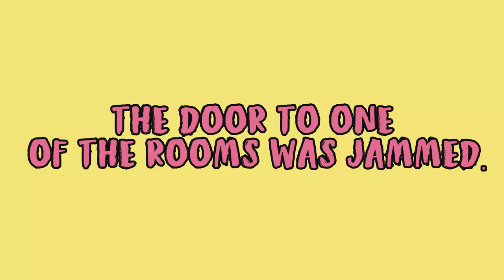We Got Locked Out of Our Bedroom || Vlog 25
Alex and I try Tom Daley's HIIT and almost die, I can't do a cartwheel, we had snails for dinner, Kelso's growing up too fast, I make chocolate crinkles yet again, and we get locked out of our own room. Life's good.